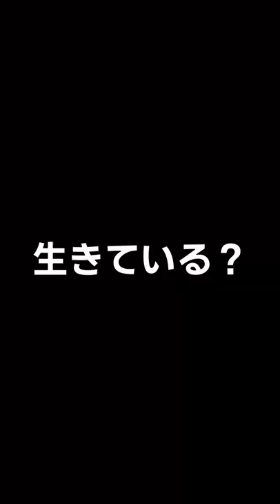【ショートフィルム】sugao TT映画祭出展作品